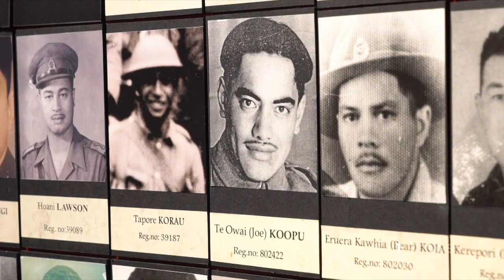Over 500 more missing Māori Battalion medals found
Lawyer David Stone has uncovered the missing medals of those that had served in World War II.